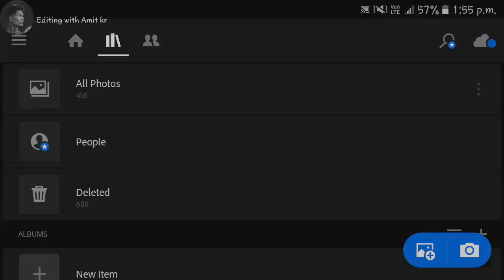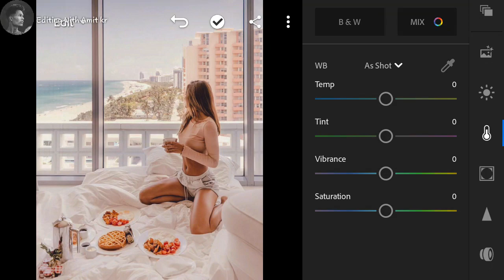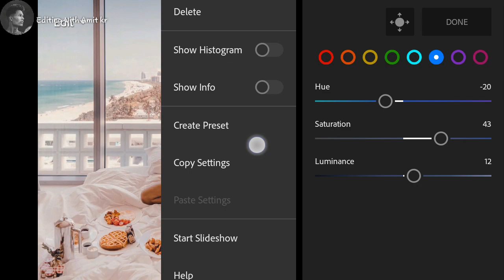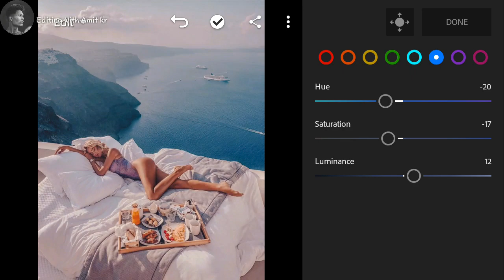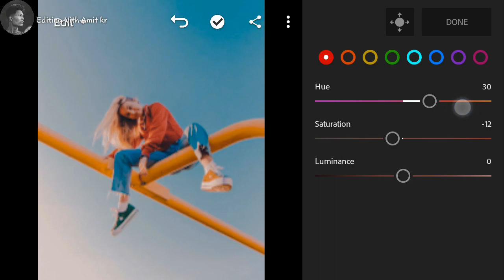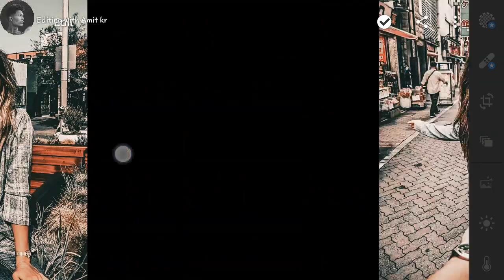Mobile lightroom free preset DNG | Pink Aqua colour grading tutorial #68